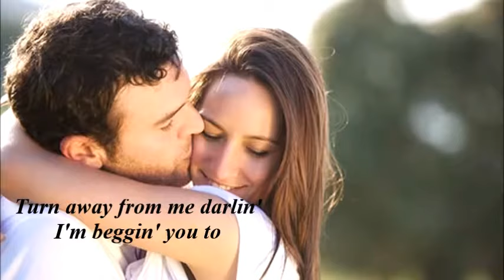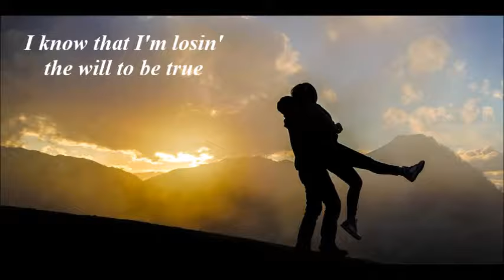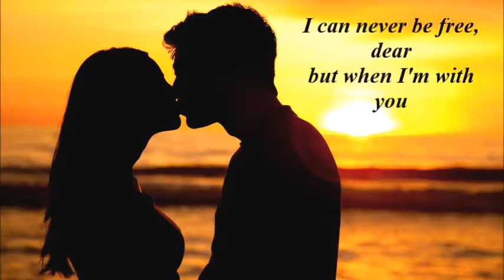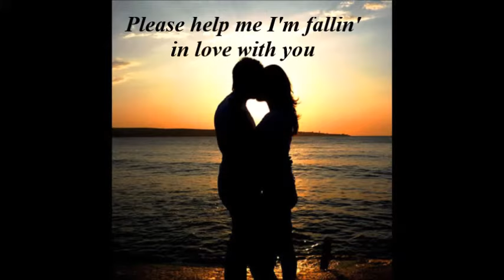PLEASE HELP ME I'M FALLING (Cover) by Gunsmoke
Our version of a Hank Locklin country hit from 1960 which was also a top ten hit on the mainstream chart.